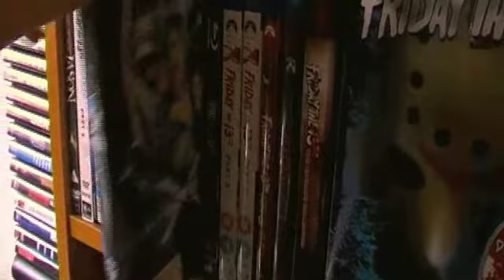Friday the 13th Series Collection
Here's my entire Friday the 13th Movie Collection